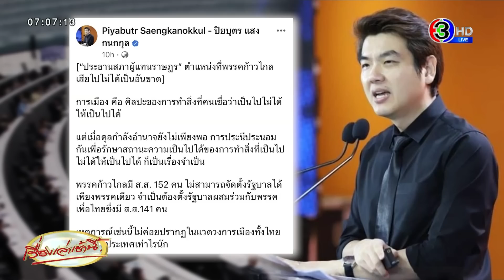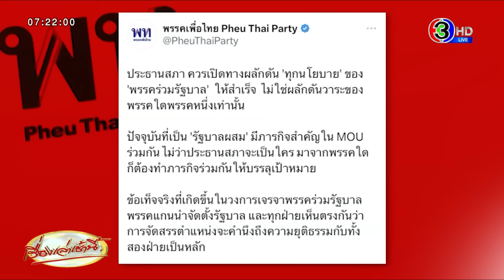ศึกแย่งเก้าอี้ 'ประธานสภา' ก้าวไกล - เพื่อไทย 'อดิศร' เปรียบไม่ควรเอาพระบวชใหม่ เป็นเจ้าอาวาส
เมื่อวันที่ 23 พ.ค. 2566 นายปิยบุตร แสงกนกกุล ได้โพสต์เฟซบุ๊ก ระบุข้อความว่า

[“ประธานสภาผู้แทนราษฎร” ตำแหน่งที่พรรคก้าวไกลเสียไปไม่ได้เป็นอันขาด]

การเมือง คือ ศิลปะของการทำสิ่งที่คนเชื่อว่าเป็นไปไม่ได้ให้เป็นไปได้

แต่เมื่อดุลกำลังอำนาจยังไม่เพียงพอ การประนีประนอมกันเพื่อรักษาสถานะความเป็นไปได้ของการทำสิ่งที่เป็นไปไม่ได้ให้เป็นไปได้ ก็เป็นเรื่องจำเป็น

พรรคก้าวไกลมี ส.ส. 152 คน ไม่สามารถจัดตั้งรัฐบาลได้เพียงพรรคเดียว จำเป็นต้องตั้งรัฐบาลผสมร่วมกับพรรคเพื่อไทยซึ่งมี ส.ส.141 คน

เหตุการณ์เช่นนี้ไม่ค่อยปรากฏในแวดวงการเมืองทั้งไทยและต่างประเทศเท่าไรนัก หากพรรคก้าวไกลต้องการเป็นรัฐบาล ก็ต้องมีพรรคเพื่อไทยร่วมด้วยสถานเดียว หากไม่มีพรรคเพื่อไทยร่วมด้วย ก็ไม่มีทางที่พรรคก้าวไกลได้เป็นรัฐบาล

สองสามวันมานี้ มีข่าวปรากฏออกมาตามสื่อมวลชนว่า พรรคเพื่อไทยขอให้พรรคก้าวไกลปล่อยตำแหน่งประธานสภาผู้แทนราษฎรให้กับ ส.ส.ของพรรคเพื่อไทย

ผมเห็นว่าพรรคก้าวไกลปล่อยตำแหน่งนี้ให้กับพรรคใดๆ ไม่ได้

การเจรจาต่อรองเพื่อกำหนดเนื้อหาใน MOU ได้ผ่านพ้นไปด้วยดี ซึ่งเห็นได้ชัดเจนว่าพรรคก้าวไกลได้ถอยในหลายประเด็น จนเหลือแต่ประเด็นที่ทุกพรรคยอมรับได้ และยอมเพิ่มอีกหลายข้อความเพื่อให้ทุกพรรคคลายความกังวลและสบายใจมากขึ้นแล้ว

เมื่อถึงคราวจัดสรรกระทรวงให้แต่ละพรรค พรรคก้าวไกลก็คงต้องยินยอม “เฉือน” อีกหลายกระทรวงให้กับพรรคอื่นๆ เพื่อให้การจัดตั้งรัฐบาลสำเร็จ โดยเฉพาะกระทรวงที่สังคมจัดให้เป็นเกรด A โดยพิจารณาจากงบประมาณและโครงการ “เป็นเนื้อเป็นหนัง”

เมื่อถึงช่วงเขียนนโยบายของรัฐบาลเพื่อแถลงต่อสภา พรรคก้าวไกลก็ต้องประสานเอาความต้องการของทุกพรรคเข้ามาไว้ด้วยกัน สภาพการประนีประนอม การเจรจาต่อรอง ระหว่างพรรคการเมือง และการยอมถอยให้พรรคการเมืองอื่น จะดำเนินเช่นนี้เรื่อยไปตลอดระยะเวลาของรัฐบาล ซึ่งไม่ใช่เรื่องประหลาดในทางการเมือง และเป็นเรื่องปกติในรัฐบาลผสม

ปัญหามีอยู่ว่า พรรคก้าวไกลจะต้องถอยจนถึงเมื่อไร ต้องยินยอมถึงขนาดไหน เพื่อให้ทุกพรรคพอใจและตั้งรัฐบาลได้? และไปต่อได้?

ผมเห็นว่า การประนีประนอม การเจรจาต่อรองของพรรคก้าวไกล จะต้องไม่ไปถึงขนาดที่ยกตำแหน่งประธานสภาผู้แทนราษฎรให้กับ ส.ส.พรรคอื่น โดยทั่วไป ประธานสภาผู้แทนราษฎร ก็มาจาก ส.ส.ของพรรคอันดับที่หนึ่งอยู่แล้ว

กรณีสมัยที่แล้ว เป็นข้อยกเว้นอย่างยิ่ง เพราะ จำนวน ส.ส.ซีกรัฐบาลมีมากกว่าอีกฝ่ายไม่กี่เสียง ทำให้พรรคพลังประชารัฐต้องยอมเสียตำแหน่งประธานสภาผู้แทนราษฎรให้พรรคประชาธิปัตย์ เพื่อแลกกับการสนับสนุนประยุทธ์

ในเมื่อครั้งนี้ ใครๆ ต่างก็บอกว่า ประสงค์จะให้การเมืองไทยกลับเข้าสู่สภาวะปกติ ดังนั้น กฎเกณฑ์ในการเมืองไทยที่ใช้กันในสภาวะปกติ ก็ต้องถูกนำมาปฏิบัติ ไม่ว่าจะเป็น รัฐบาลเสียงข้างมาก รัฐบาลรวมเสียงได้กว่า 300 ก็ถือว่ามากพอแล้ว รวมไปถึง ตำแหน่งประธานสภาผู้แทนราษฏร ต้องมาจาก ส.ส.ของพรรคอันดับหนึ่ง

นอกจากนี้ นโยบายของพรรคก้าวไกลที่ใช้รณรงค์หาเสียงจนได้คะแนนมากกว่า 14 ล้านเสียง หลายเรื่องต้องผลักดันผ่านสภา ต้องตราเป็นพระราชบัญญัติ จึงจำเป็นต้องมี ส.ส.ของพรรคตนเองทำหน้าที่ประธานสภาผู้แทนราษฎร เพื่อคุมวาระและญัตติ

กล่าวจำเพาะกรณีการนิรโทษกรรมในคดีความผิดเกี่ยวกับการแสดงออกทางการเมือง และการแก้ไข ป อาญา มาตรา 112 (ซึ่งทั้งสองประเด็นนี้ไม่อยู่ใน MOU และไม่อยู่ในวาระร่วมหรือนโยบายของรัฐบาลแน่ๆ) พรรคก้าวไกลก็ต้องใช้กลไกสภาในการผลักดัน หากไม่ได้ตำแหน่งประธานสภาผู้แทนราษฎรมา ก็อาจประสบปัญหาอุปสรรคได้

มิพักต้องกล่าวถึง พรรคก้าวไกลต้องมีคนของตนเองทำหน้าที่ประธารสภาผู้แทนราษฎร เพื่อคุมเกม ใช้และตีความข้อบังคับการประชุม และกำหนดทิศทางในการประชุมเพื่อลงมติเลือกนายกรัฐมนตรีด้วย

การประนีประนอมและการเจรจาทางการเมือง เป็นเรื่องเข้าใจได้ในการตั้งรัฐบาลผสม แต่การถอยถึงขนาดยอมยกตำแหน่งประธานสภาผู้แทนราษฎรให้พรรคอื่น เป็นเรื่องเข้าใจไม่ได้ หวังว่าพรรคก้าวไกลจะพิจารณาประเด็นนี้ให้ถ้วนถี่

ต่อมา วันที่ 24 พ.ค. 2566 นายอดิศร เพียงเกษ ส.ส.บัญชีรายชื่อ พรรคเพื่อไทย กล่าวว่า นายปิยบุตร จะกินรวบทุกตำแหน่ง โดยเข้าใจว่าตัวเองมีเสียงข้างมาก แต่ความจริง 152 เสียง ยังเป็นเสียงที่ไม่ได้เกินครึ่ง ถ้าอยากได้ทุกตำแหน่งต้องทำให้ได้เหมือนพรรคไทยรักไทย 377 เสียง ที่จะชี้เป็นชี้ตายเอาตำแหน่งไหนก็ได้

นายอดิศร ย้ำว่า พรรคเพื่อไทยยินดีที่จะสนับสนุนนายพิธา เป็นนายกรัฐมนตรี "แต่เมื่อพรรคก้าวไกล ซึ่งเป็นพรรคที่ได้ไข่เป็ดไข่ไก่ ไม่ใช่ว่าได้ฝ่ายบริหารแล้วจะไม่ให้พรรคอื่นไปดำรงตำแหน่งฝ่ายนิติบัญญัติ"

เพราะฝ่ายนิติบัญญัติต้องดูความเหมาะสมของแต่ละช่วงเวลา และยกตัวอย่างกรณีของนายชวน หลีกภัย ที่ได้เป็นประธานสภา ทั้งที่พรรคประชาธิปัตย์มีเสียง ส.ส.แค่ 60 เสียง และ กรณีนายอุทัย พิมพ์ใจชน ที่มีเพียง 3 เสียงก็ยังเป็นประธานสภา

และบอกว่า ด้วยความเหมาะสมปอนด์ต่อปอนด์แล้ว บุคลากรของทั้ง 2 พรรค ตนคิดว่าบุคลากรของพรรคเพื่อไทยน่าจะมีความเหมาะสมในตำแหน่งประธานสภาฯมากกว่า และคิดว่าควรไปโหวตตำแหน่งนี้ในสภาฯ